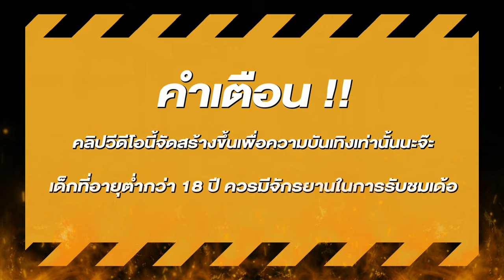สล็อตแตกง่าย สล็อตpg สล็อตเว็บตรง สูตรสล็อต สล็อตสาวถ้ำ